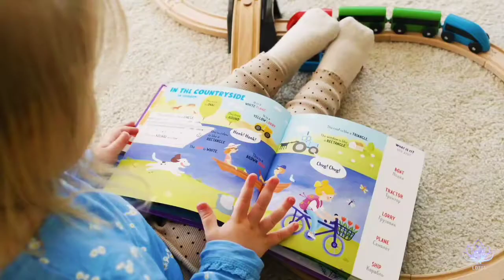Anas D'raoui - Sequence 3 © 2010 ( Official music video )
No matter how old we are, there will always be a child in all of us ..May the children of the world live in peace.
مهما بلغ بنا العمر يضل بداخل كل واحد منا طفل ...
 فلتعش أطفال العالم في سلام